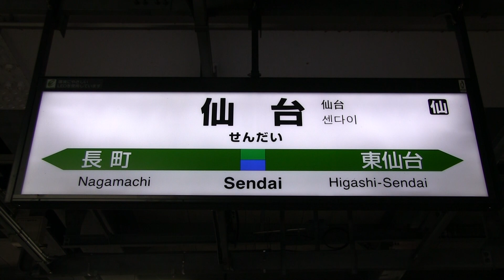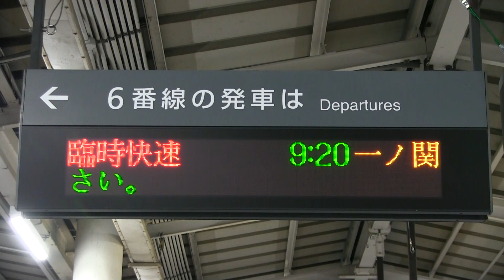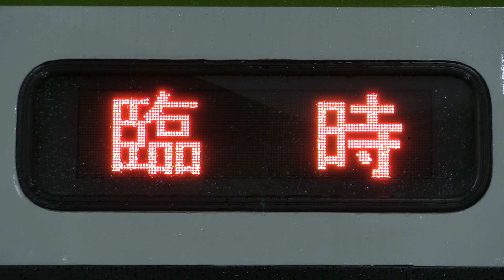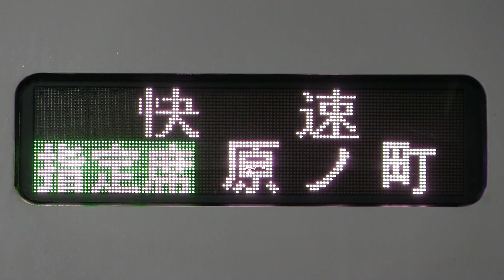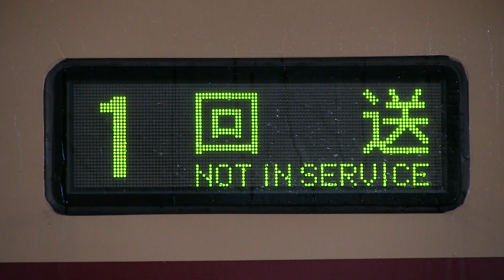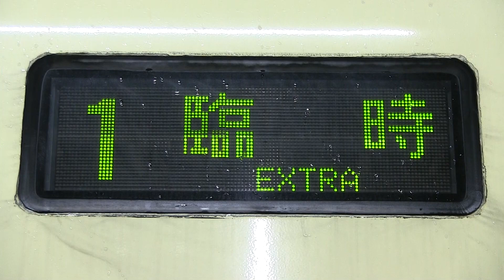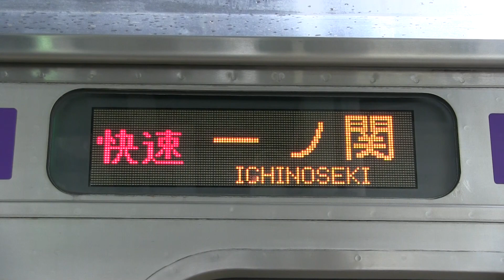地震の影響で仙台駅を続々と発着する臨時快速列車（Ｅ６５３系、Ｅ６５７系、７０１系、キハ１１０系）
２０２２年３月１６日に発生した福島県沖地震の影響で東北新幹線の郡山〜一ノ関駅間が不通、常磐線が徐行運転のための臨時ダイヤとなっていた関係で、新幹線救済列車を含む多数の臨時快速が仙台駅を発着しました。

車両については、東北本線の仙台〜郡山駅間には勝田車両センター所属の波動用Ｅ６５３系と新潟車両センター所属のいなほ用Ｅ６５３系、東北本線の仙台〜一ノ関駅間には小牛田運輸区所属のキハ１１０系と盛岡車両センター所属の７０１系、常磐線の仙台〜原ノ町駅間にはＥ６５７系が使用されていました。